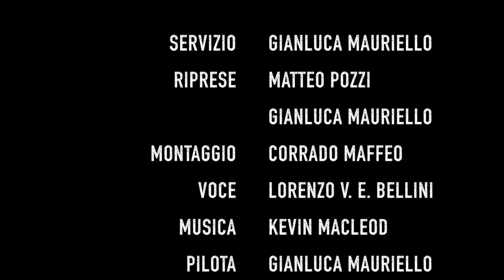Audi S1: Prova su strada - Test Drive